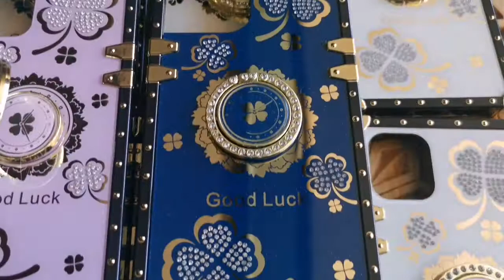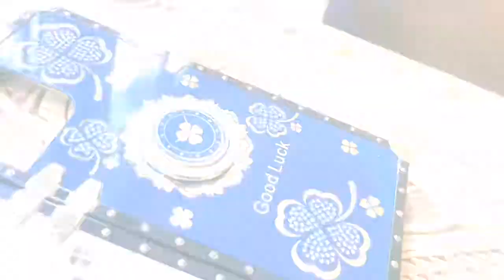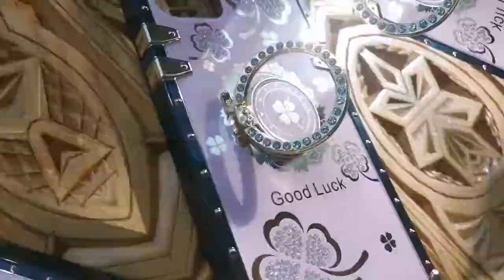КВАДРАТНЫЙ ЧЕХОЛ ДЛЯ IPHONE с рисунком клевера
НОВАЯ МОДЕЛЬ 👉
▶КВАДРАТНЫЙ ЧЕХОЛ ДЛЯ iPhone📱👍
▶с рисунком четырёхлистного клевера
▶возможно под заказ
▶iPhone
▶Samsung
▶ПО ВОПРОСАМ👉 ПРИОБРЕТЕНИЯ ПИШИТЕ СМС  в Директ👉
▶Роскошный
▶квадратный чехол
▶чехол с цветочным рисунком
▶держатель с стразами
▶кольцо-подставка
▶противоударный
▶края усиленные
▶переливается на солнце
▶Грязеотталкивающий
▶отлично защищает от внешнего воздействия
▶широкая палитра цветов